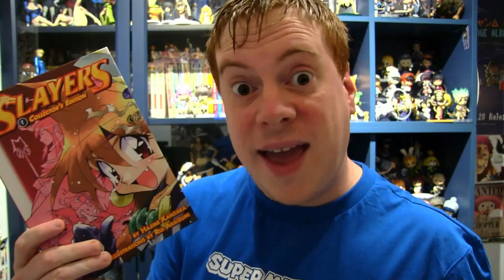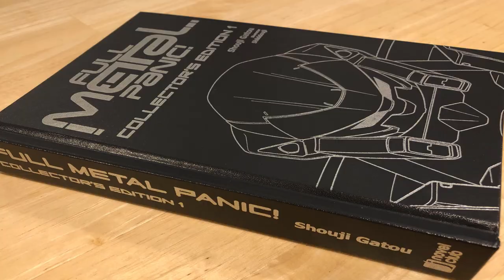Slayers | Light Novel First Impressions & Review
It's time for some classic anime and Light Novel action as we look at Slayers! More specifically a First Impressions and Review of Slayers Omnibus volume 1-3, recently published by J-Novel Club

Beautiful and brilliant sorcerer girls just can't have nice things, huh? All I wanted to do was swipe a little bit of bandit treasure. Now suddenly I'm being chased around by icky trolls, nasty demons, mean mummies, and brooding golem bad boys. And for what? A tiny little artefact that can bring about the end of the world? Hah! I'll show them there's a reason you don't cross Lina Inverse...

What do you think of the Light Novel Slayers (The Slayers) Let me know!

Written by Hajime Kanzaka, Illustrated by Rui Araizumi, Translated by Elizabeth Ellis and published in English by J-Novel Club. English edition available in all good bookstores that sell Light Novels and digitally at Bookwalker or J-Novel Club site